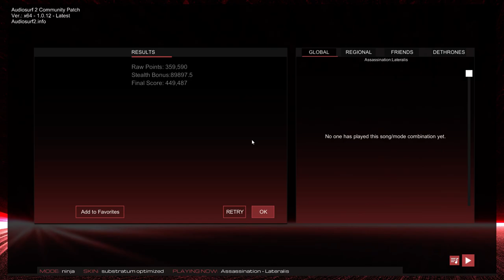Assassination | Lateralis | OXTO OST